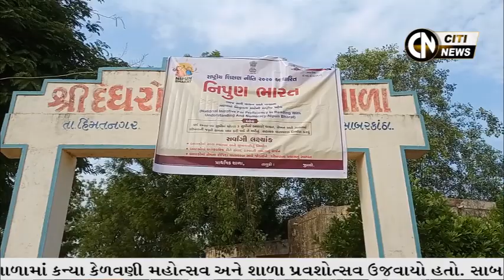Himmatnagar News 24.6.2022 || Citi News